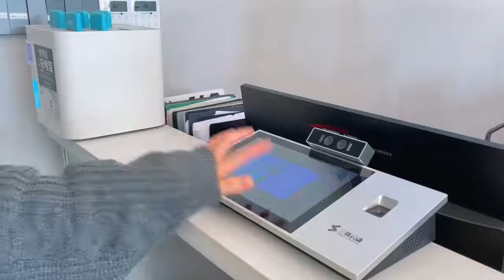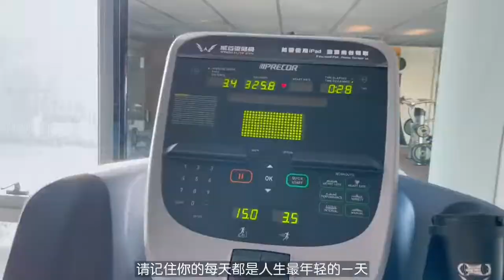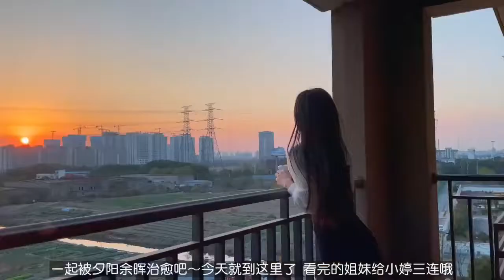vlog不逼自己一把 永远不知道自己有多优秀